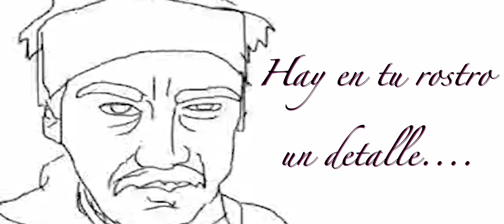LENGUAJES DE URA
COSMOLOGIA ANCESTRAL